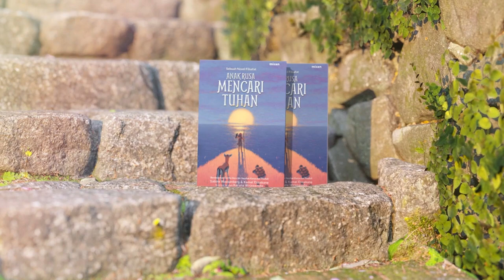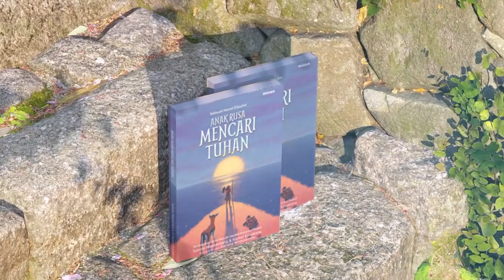#8 Baca Buku Anak Rusa Mencari Tuhan: Bintang-Bintang -- Putri Annisa Azzahra